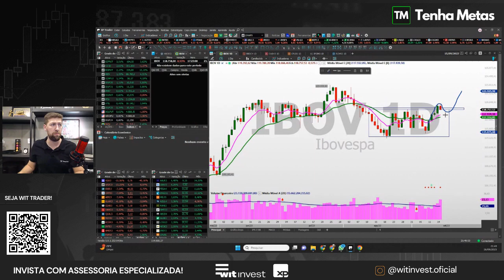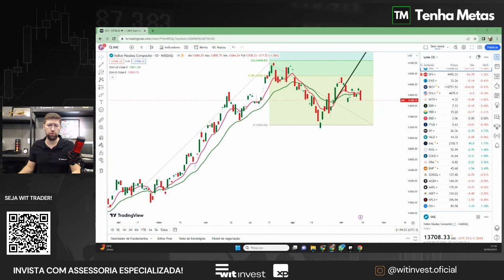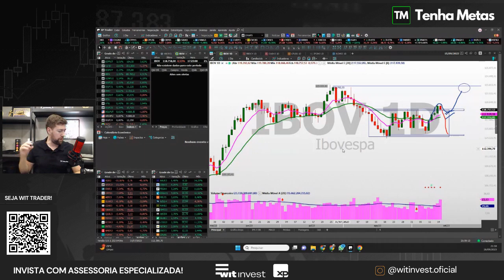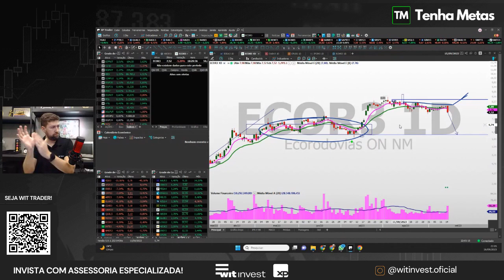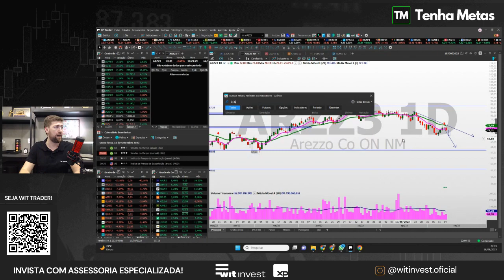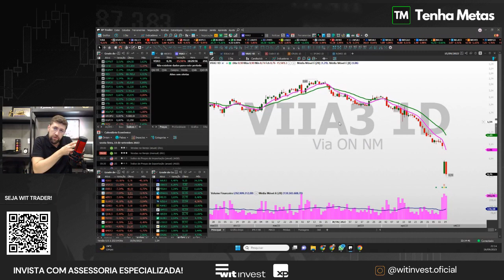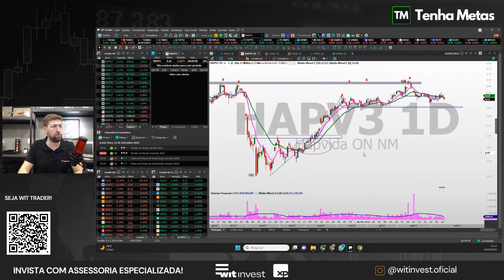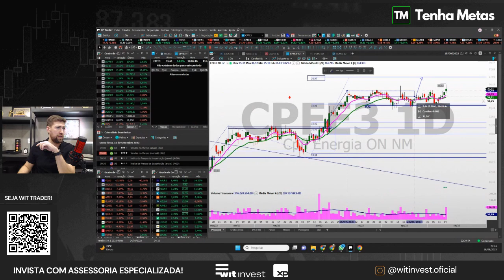VIA VAREJO DEVE RECUPERAR? AS PRINCIPAIS AÇÕES DA BOLSA DE VALORES PARA ESTA SEMANA | QUEDA DE JUROS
As principais notícia para esta semana que podem agitar a bolsa de valores, trouxemos também as ações que estamos de olho. Ações principais ações da bolsa para investir e as que não investir. Mesmo com IBOV lateralizado, temos oportunidades!

E acreditem! O mercado SEMPRE tem oportunidades para investir!

VISÃO SEMANAL traz os destaques para você investidor.
Acompanhe aqui nossos estudos seguindo conceitos da análise técnica e fundamentalista.

Nessa LIVE vamos comentar os destaques da AGENDA TM, as ações em destaque para a semana e os cuidados para a carteira de investimentos.

Se você ainda não recebe nossa AGENDA TM no seu e-mail de forma gratuita, acesse

Teses discutidas:
- IBOV | NASDAQ | COMMODITIES
- FINANCEIRO
- MINÉRIO
- INFRAESTRUTURA
- CELULOSE
- MANUFATURA
- CONSUMO
- PETRÓLEO
- ELÉTRICAS